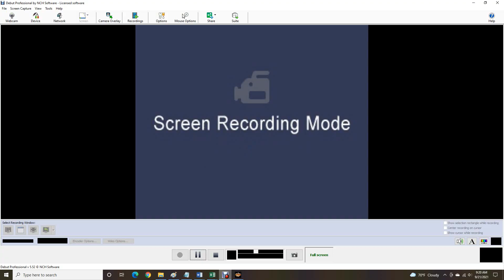AWR Match #3687 : Midnight Manson vs Adam Fabron | 128 Man Tournament Round #1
AWR 128 Man Tournament Round #1
4 Star Match
9/21/2021